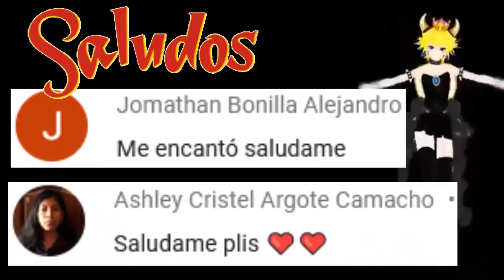EL VIRUS DE LA CORONA un mundo waifu